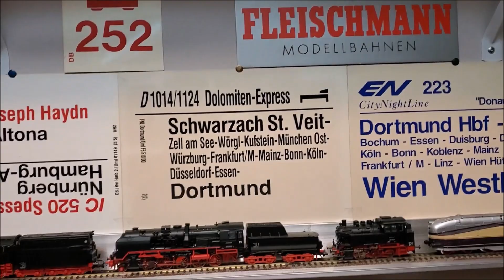Model trains H0 German Railway / Deutsche Bundesbahn Steam Engines: Roco Fleischmann Trix Liliput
Steam locomotives of the German Federal Railway from Class / Baureihe 01 to 57